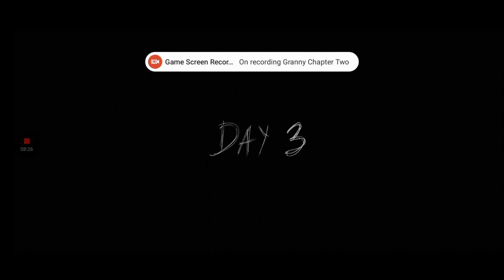Granny Chapter Two 1.0 Hard Mode + High Quality + Both + Boat Escape Walkthrough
Hi guys today I am going to show you guys how to beat Granny Chapter Two 1.0 Hard Mode With High Quality and With Both and With Boat Escape Walkthrough.